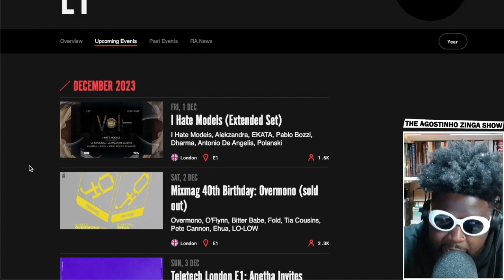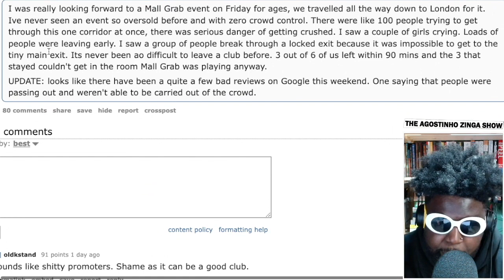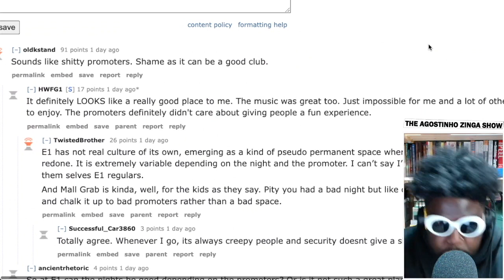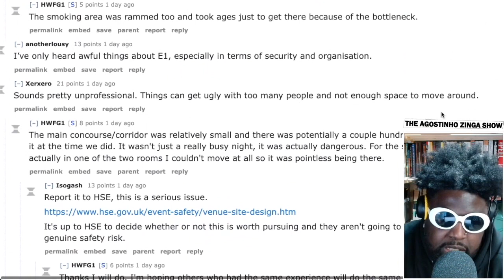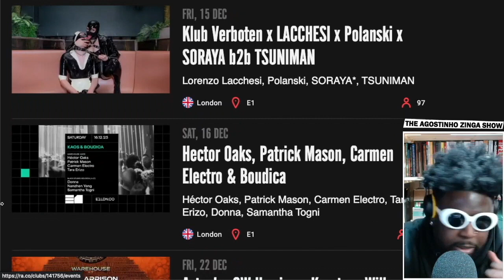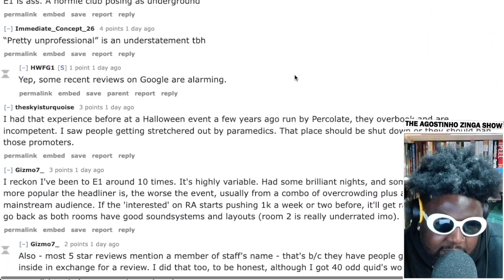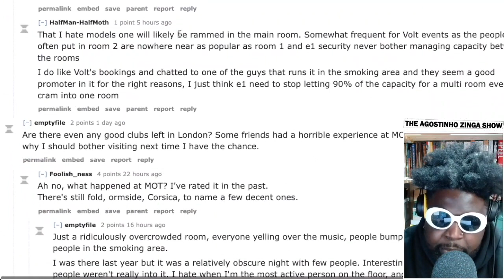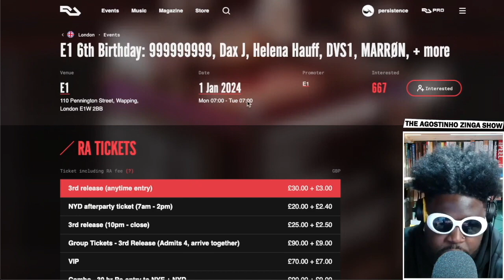Why E1 is the BEST and WORST nightclub in London